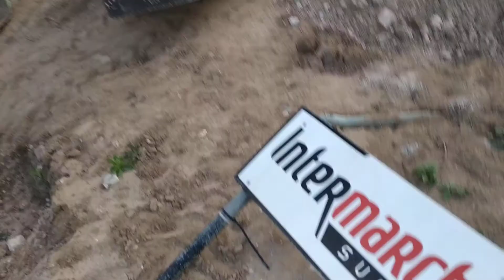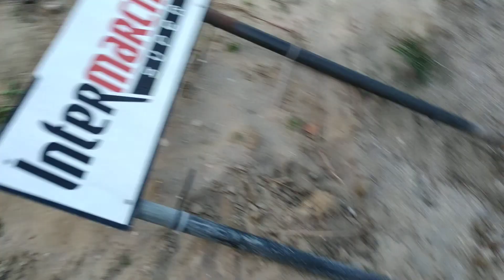Rotunda nova em construção na Vila de Pataias, no centro de Pataias.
Rotunda ainda em construção, está a ser feita mas já se nota que é uma rotunda a maneira.
Fui lá porque os meus pais a hora de almoço me disseram que estava a rotunda nova já se via que era uma rotunda, e depois de sair do meu trabalho passei lá e me lembrei de fazer este vídeo e alguma coisa peço desculpa.
Peço desculpa pela gravação foi meio a presa he he fui lá depois do trabalho Intermarché Pataias, fica a intenção de verem a rotunda nova em construção que está a ficar top.

Upload Vodafone FTTH - Fibra para o Lar.
Upload Vodafone 100% Fibra Ótica